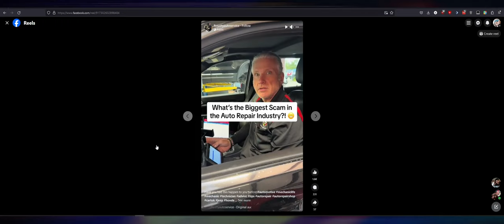I Am SO ANGRY - Biggest Car Mechanic Scam - Learn to Repair Things Yourself!